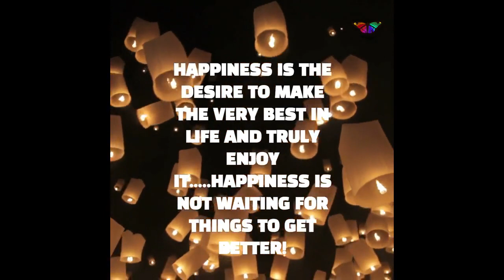Psychology facts#happiness mentalhealth psychiatrist psychology, firstmedical pain rehab